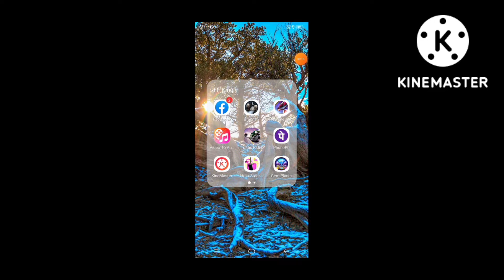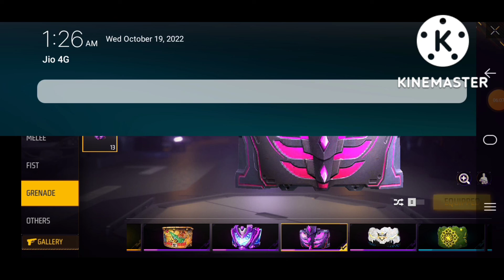💞my new accont collection💞